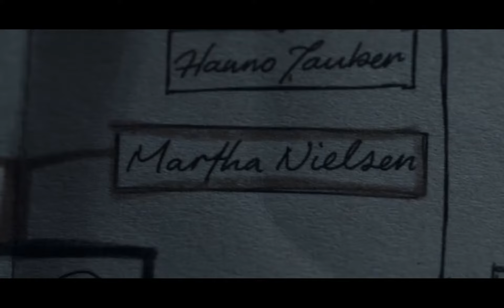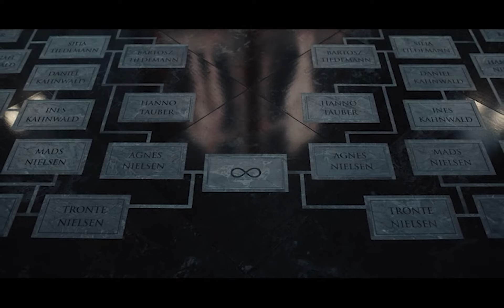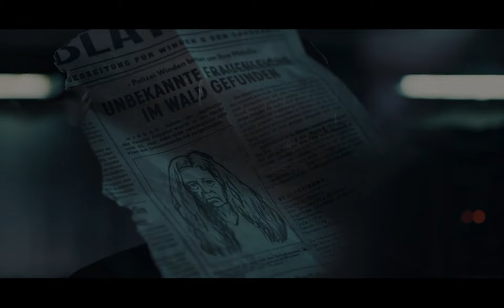COD: Suicide - Withered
Netflix DARK